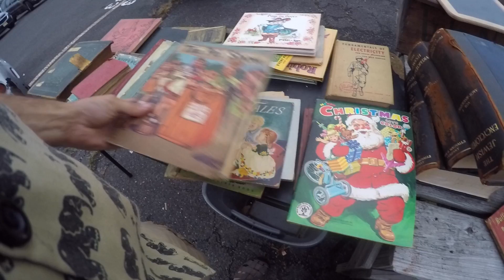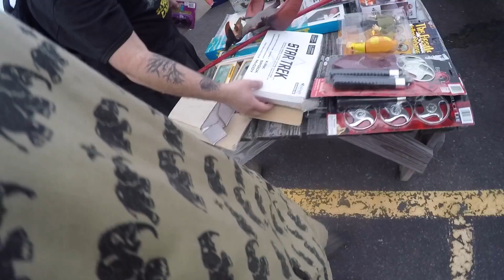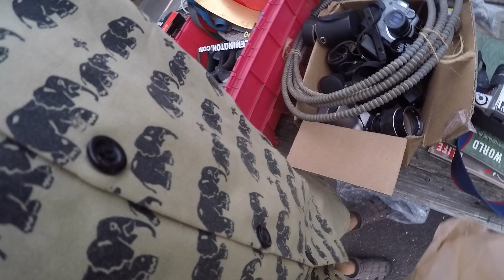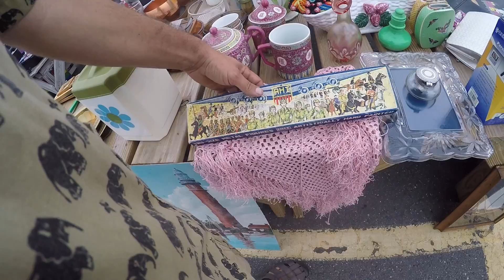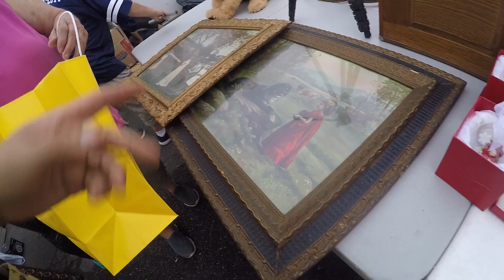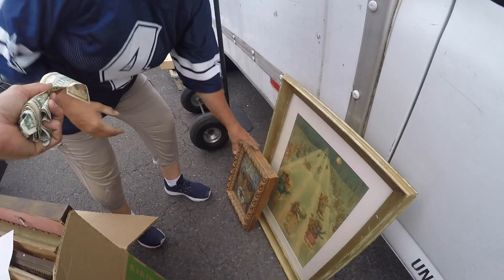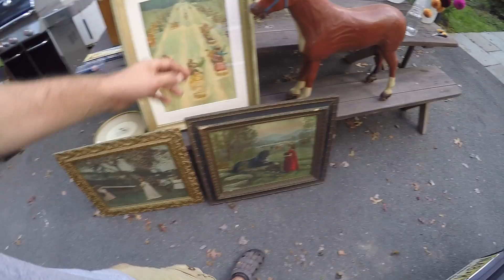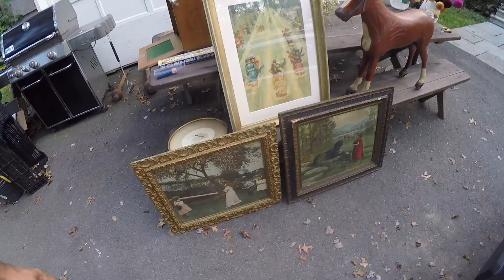Good day picking antiques at the flea market!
Good day picking antiques at the flea market! Came across some good oddball stuff✌️

THANK YOU to everyone that has been checking out the Blue Bus Dave eBay! I am so grateful!!💙